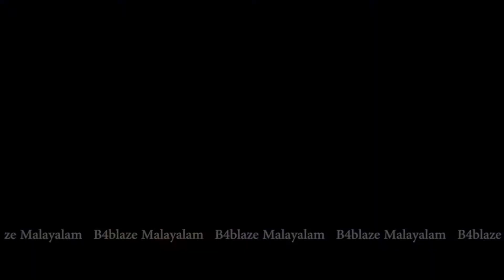സാമന്തയുടെ സ്റ്റൈലിസ്റ്റിന്റെ വെളിപ്പെടുത്തല്‍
സമാന്തയുടെയും നാഗചായ്‌തന്യയുടെയും വിവാഹ മോചനം ആരാധകരെ ശെരിക്കും നിരാശപെടുത്തിയിരുന്നു  .ഏറെ നാളത്തെ പ്രണയത്തിന് ശേഷമായിരുന്നു ഇരുവരും വിവാഹിതരാകുന്നത്. വിവാഹത്തിന്റെ നാലാം വാര്‍ഷികം അടുത്തെത്തി നില്‍ക്കെയായിരുന്നു ഇരുവരും  പിരിയുന്നത്. അതുകൊണ്ട് തന്നെ ആരാധകരും നിരാശരാണ്. നാളുകളായി സോഷ്യല്‍ മീഡിയയിലും മാധ്യമങ്ങളിലെ ഗോസിപ്പ് കോളങ്ങളിലുമെല്ലാം നിറഞ്ഞു നിന്ന ഗോസിപ്പുകൾ  ശരിവച്ചു കൊണ്ടാണ് തങ്ങള്‍ പിരിയുകയാണെന്ന വാര്‍ത്ത കഴിഞ്ഞ ദിവസം സാമന്തയും നാഗ ചൈതന്യയും അറിയിച്ചത്